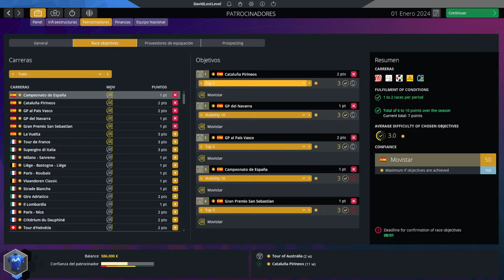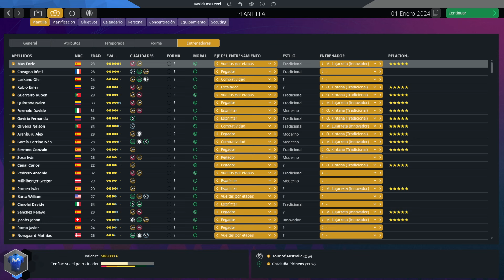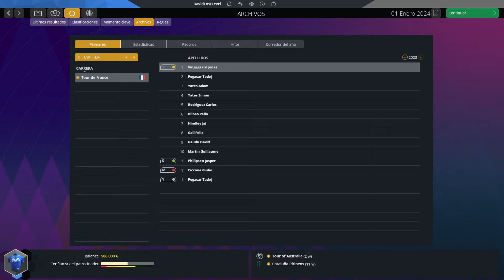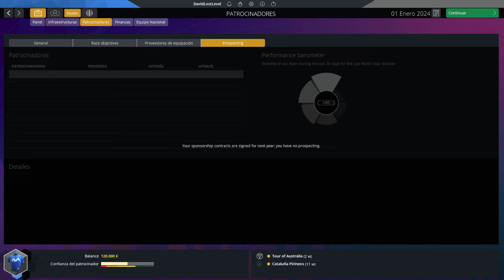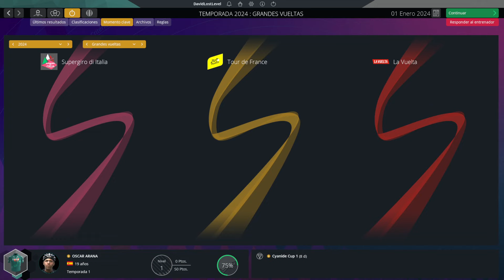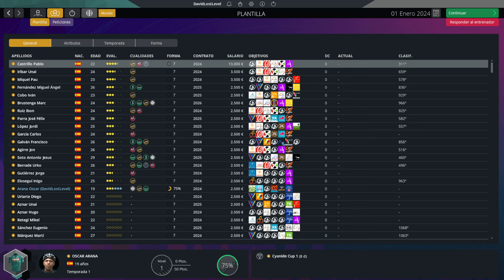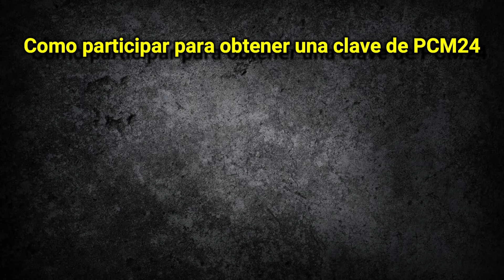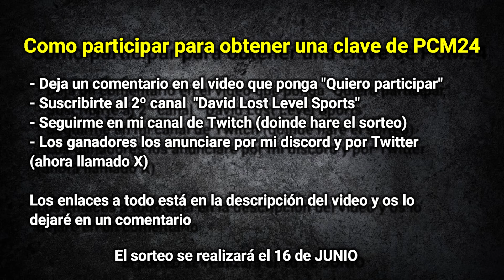¡¡¡NUEVO PRO CYCLING MANAGER 2024 + SORTEO de 3 CLAVES de PCM24!!!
Recien salido del horno, llega el nuevo Pro Cycling Manager 2024, el cual, lo analizaremos de arriba a abajo para ver todas las novedades que nos trae esta edicion.
¿Como puedo participar para conseguir el juego de PRO CYCLING MANAGER 2024?
Muy sencillo, solo tienes que:
- Dejar un comentario que ponga "Quiero participar"
- Si quieres saber si has sido el afortunado, lo anunciaré por el discord del canal y por el twitter del canal